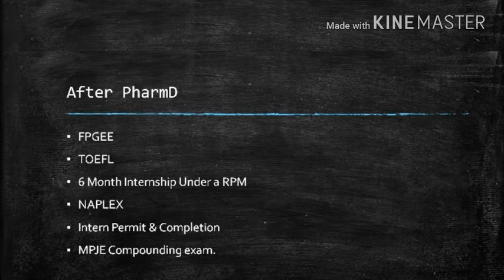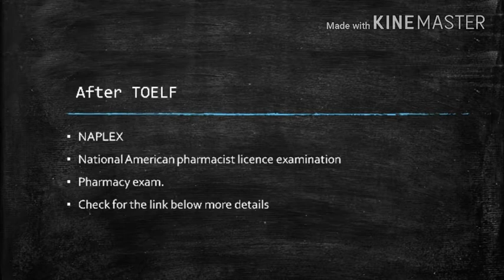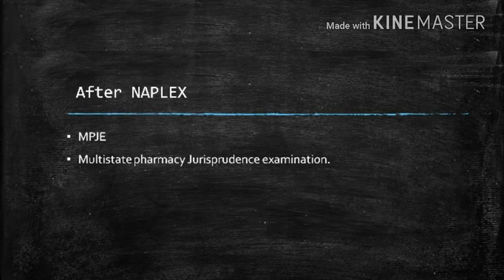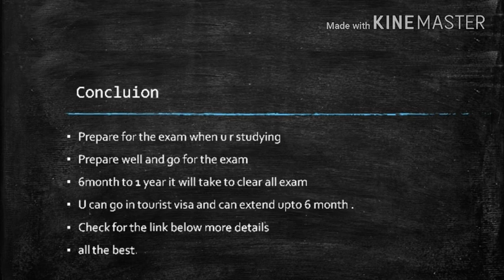How to get job in US after Pharmacy# After PharmD# jobs in us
This video detail procedure about how to get job in us. exams.